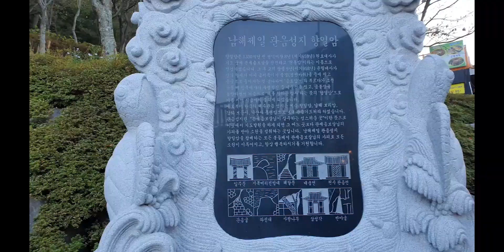우리는 고교동창 (We were high school alumni)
벌써 고등학교 졸업한지 40년이 되었습니다.
1년에 두번씩 만나지만 그때마다 우리들은  아이가 돼버립니다.
부디 건강하게 잘 지내길 바라며 영상을 나눔니다!!